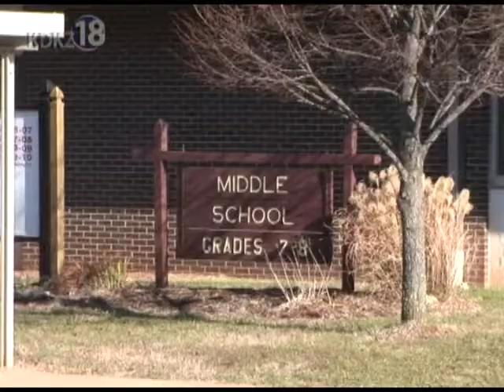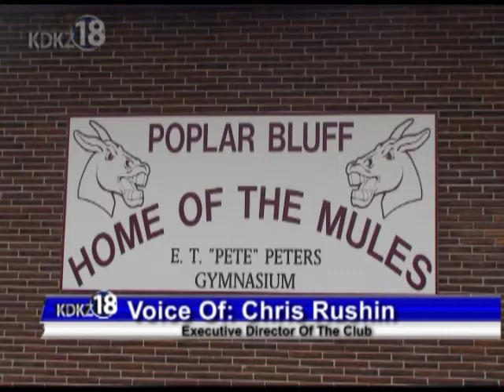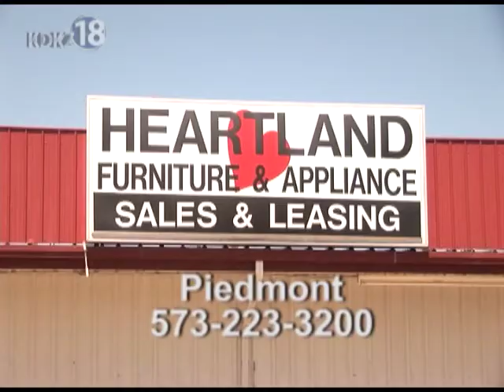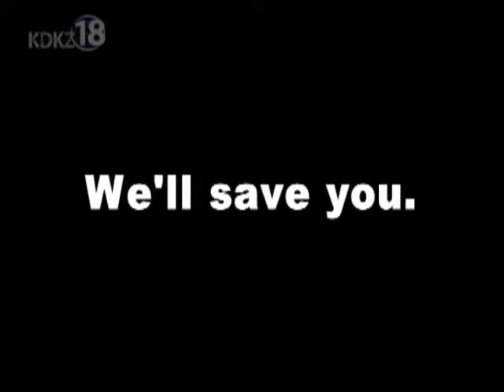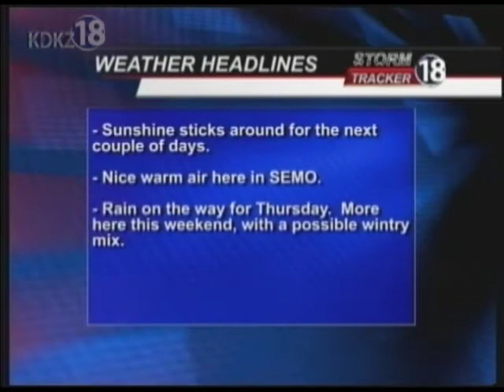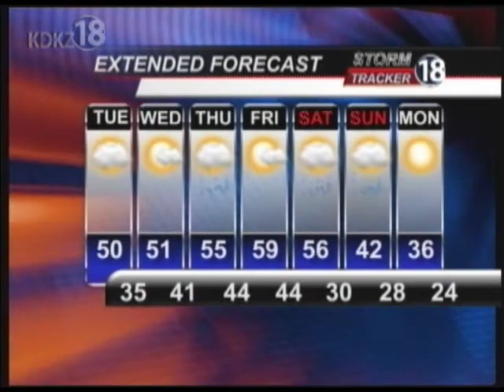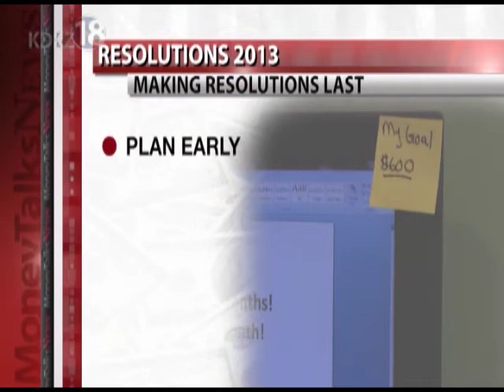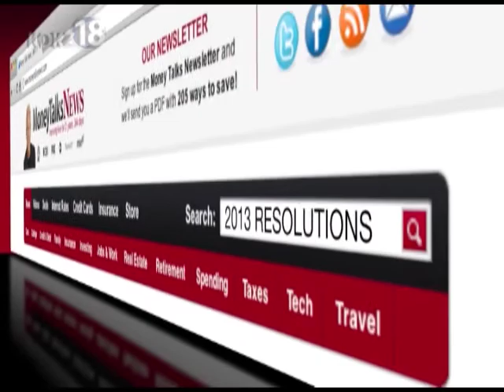Complete KDKZ Newscast 1-7-13